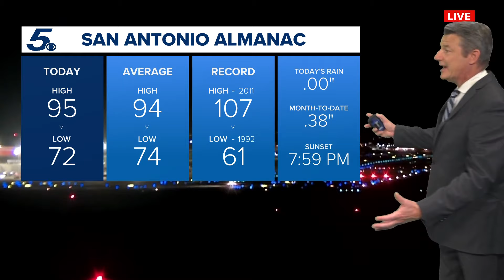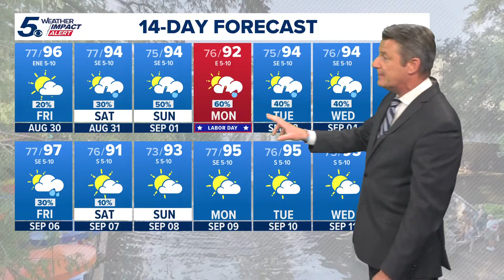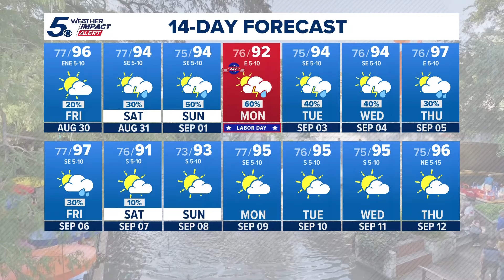Warm and muggy, isolated showers possible | KENS 5 Weather Impact Forecast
This weather pattern will be similar as we head into Labor Day Weekend. Expect highs in the 90s, showers, and very humid conditions.